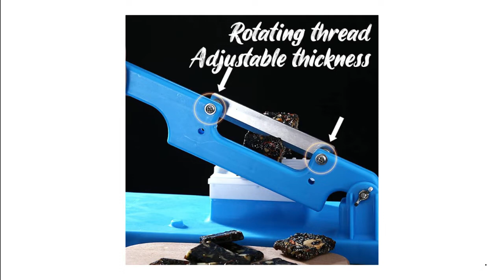Multifunctional Table Slicer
Origin: CN(Origin)
Blade Length: 170mm
Material: Stainless steel
Model Number: Multifunctional Table Slicer